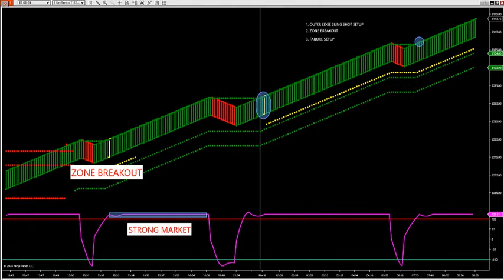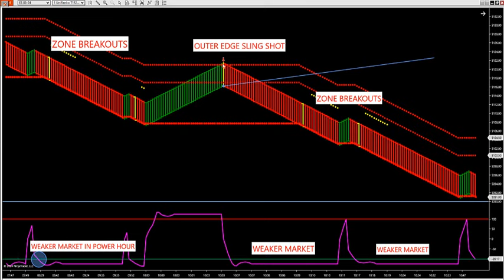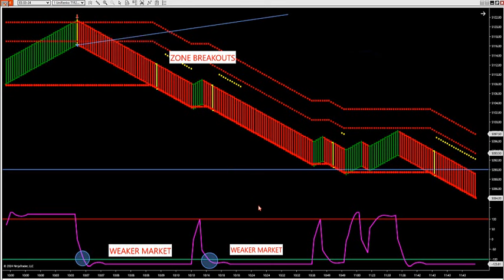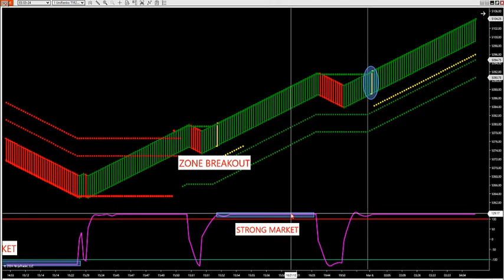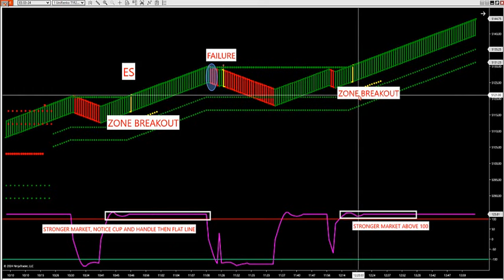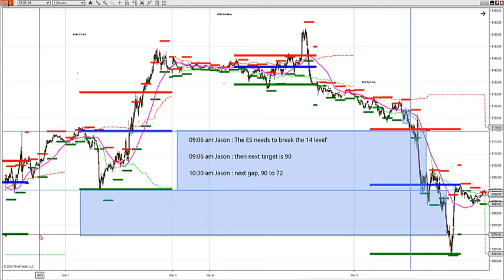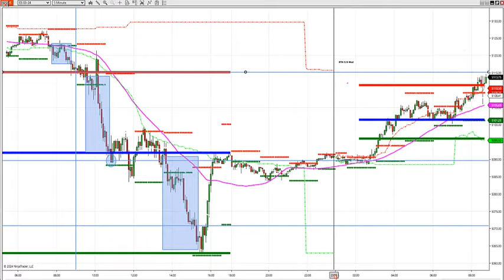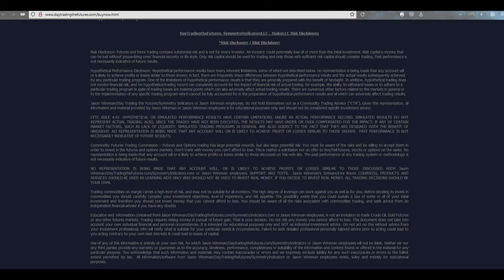3-6-24 How To Trade The 3 Setups DayTradingTheFutures.com